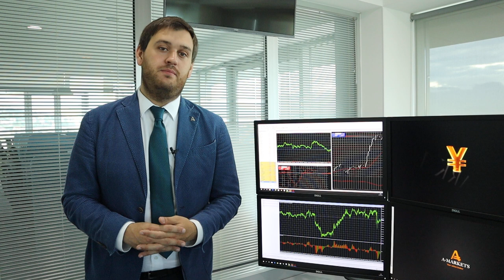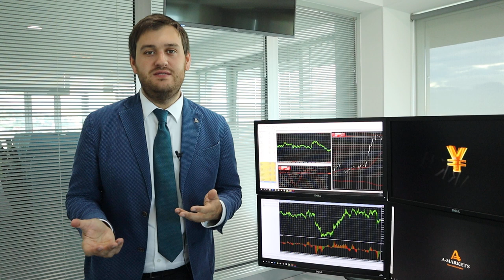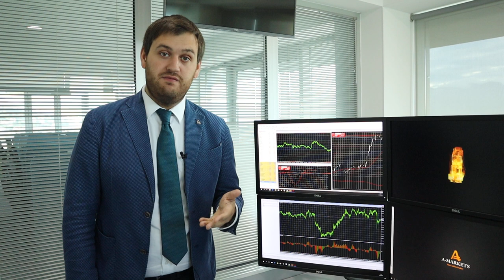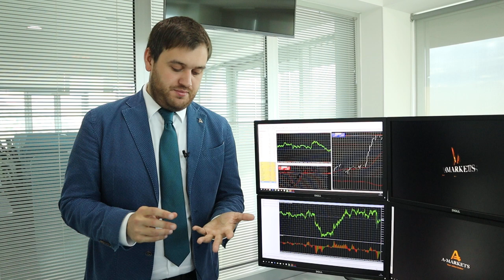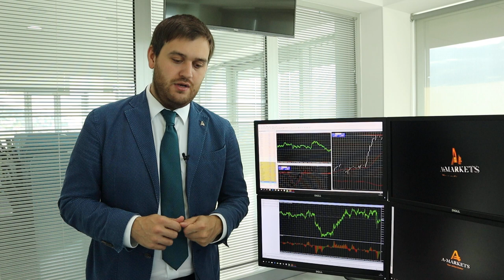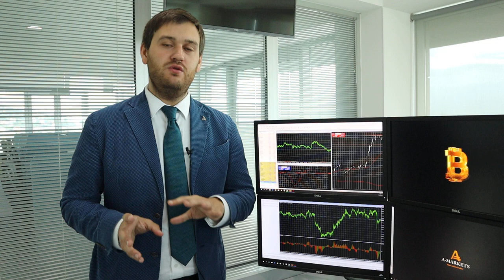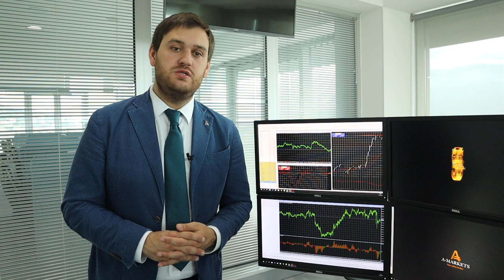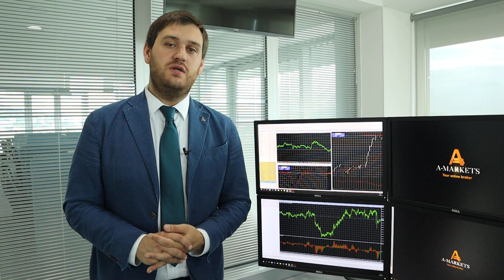Заседание ФРС: чего ждать от доллара?